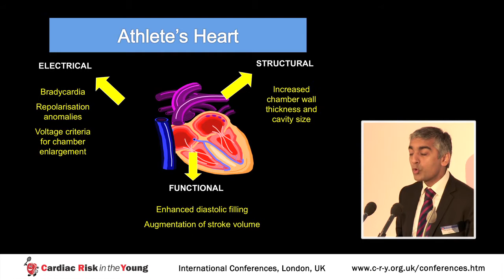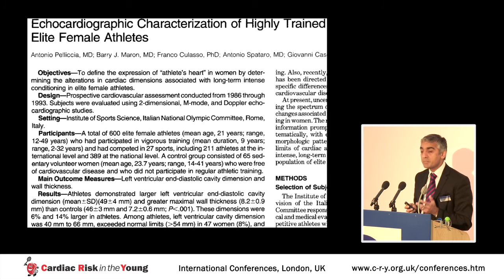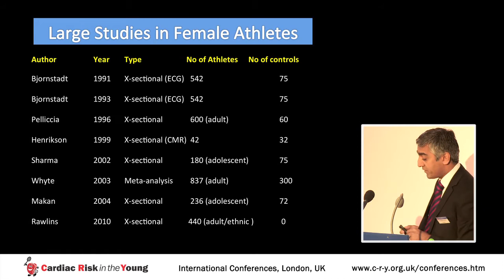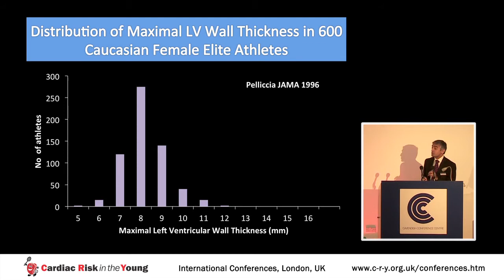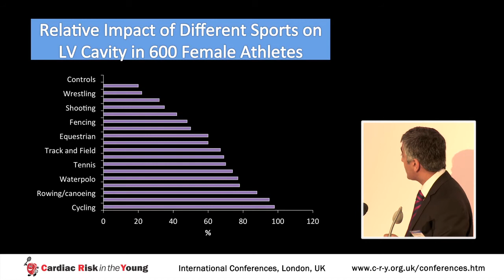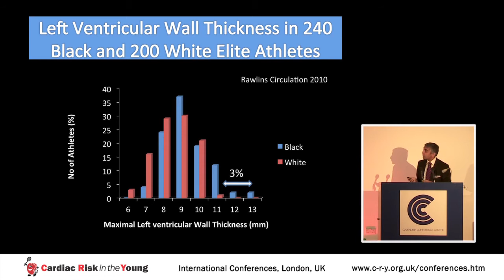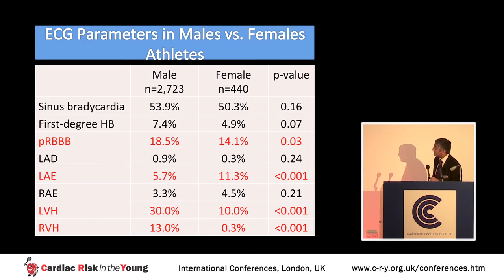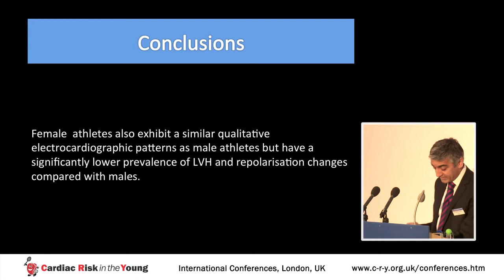Professor Sanjay Sharma - CRY International Conference 2011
Professor Sanjay Sharma gives a presentation entitled "Cardiovascular Adaptation in Female Athletes" at the 2011 CRY International Conference